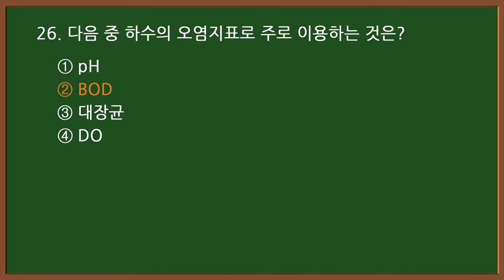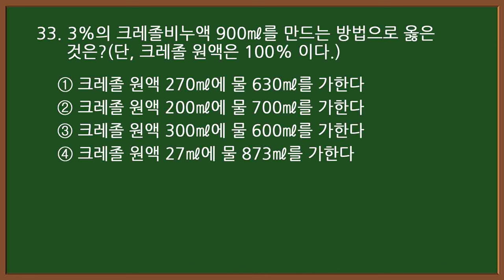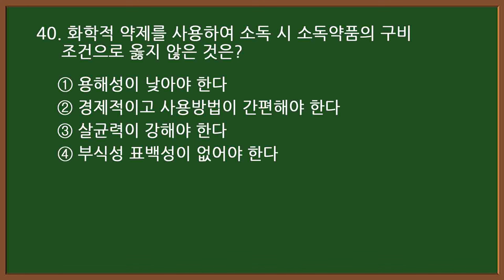💇미용사자격증 필기 2024 CBT 기출문제 6-2 [20문항]